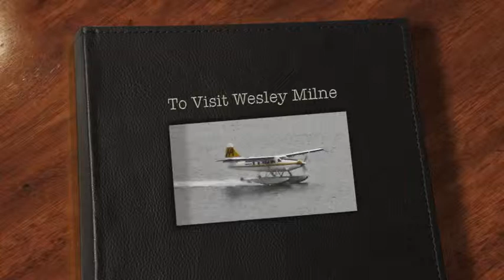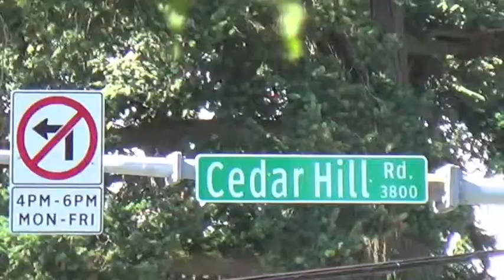Vancouver to Victoria - Visit Wes Milne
Visit Wesley Milne in Victoria, BC